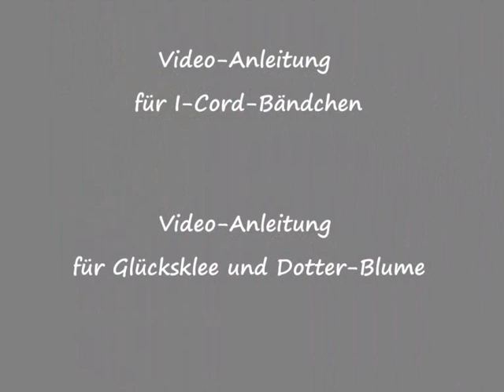STRICKEN : BLUMEN-Schau - Bändchen-Blumen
Hier sind einige Blumen-Beispiele zu sehen, die aus meinem flachen I-Cord-Bändchen gestrickt werden können. Dazu gibt es Angaben über Garn- und Zeit-Bedarf.

MPs different new ways for knitting.
Tipps und Tricks für neue Strick-Ideen.
Es gibt manche Tipps und Tricks, die ich anbieten möchte.
Mehr über die Vorteile und Anwendungs-Möglichkeiten meines Wickel-Anschlags und was ich sonst noch nach und nach in Videos zeigen möchte, habe ich schon mal in einem  vorläufigen Inhalts-Verzeichnis zusammengestellt :

©  Copyright  :  MPsStrickTrixx
     Für eine gewerbliche Nutzung der Ideen, Arbeiten,
     Modelle, Anleitungen und für jegliches Herunterladen
     auf anderen Web-Sites ist die schriftliche
     Genehmigung der Urheberin erforderlich.